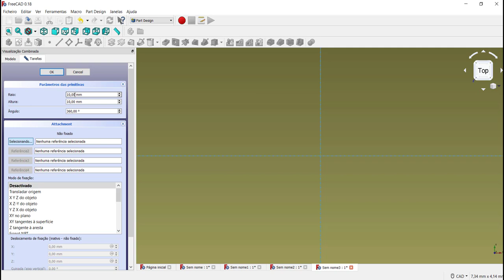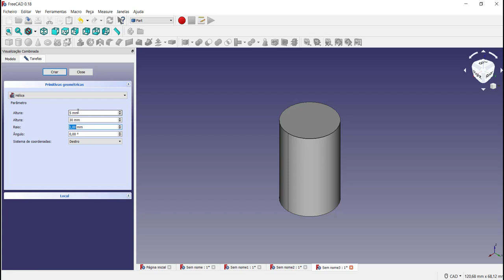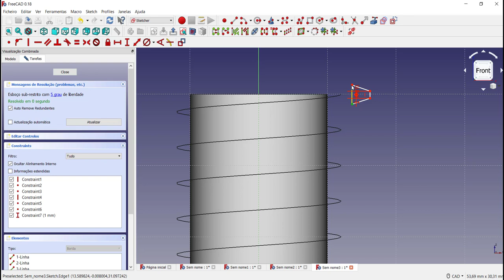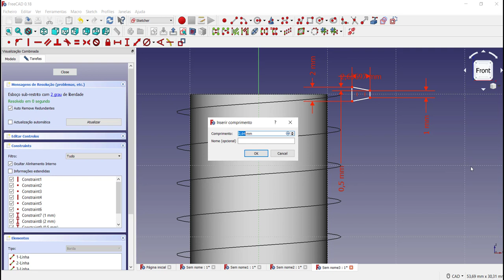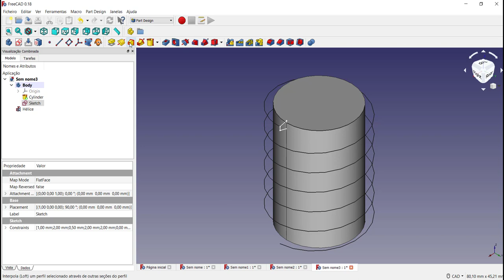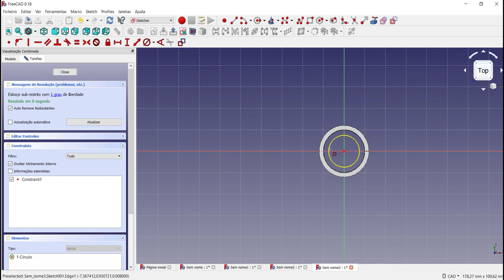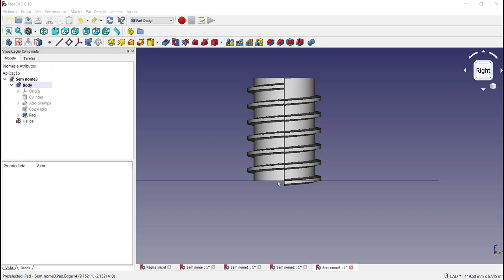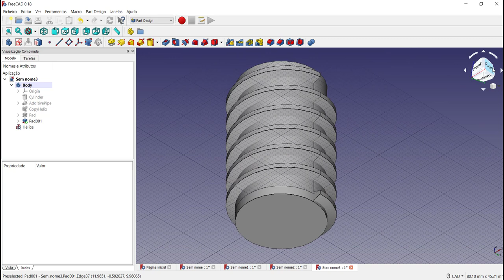Tutorial FreeCAD Criando elemento solido helicoidal forma de rosca trapezoidal vídeo 20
Neste vídeo apresento o software de modelagem 3D chamado FreeCAD. É realizada uma modelagem de um elemento sólido helicoidal em forma de mola como um elemento sólido utilizando o comando helix (hélice) da bancada Part do software. O perfil é modelado através da bancada part design. São necessárias as informações de passo da hélice, o seu comprimento e raio. O perfil que será gerado no sweep é trapezoidal. Além disso é utilizado o comando de círculo e a restrição de tangência. Vídeo ideal para quem está iniciando a modelagem 3D e aprender rapidamente com um software totalmente gratuito.